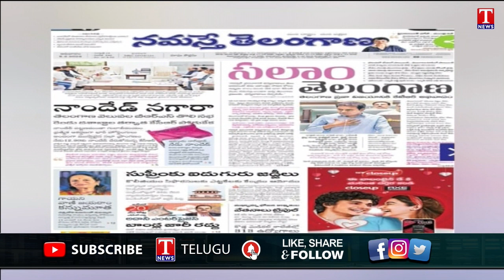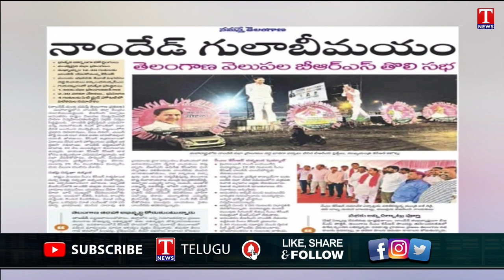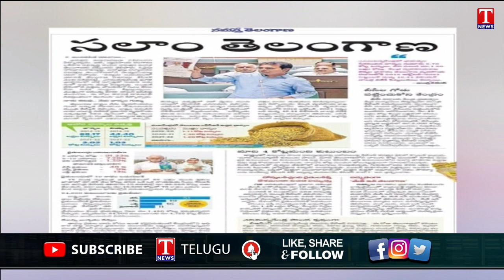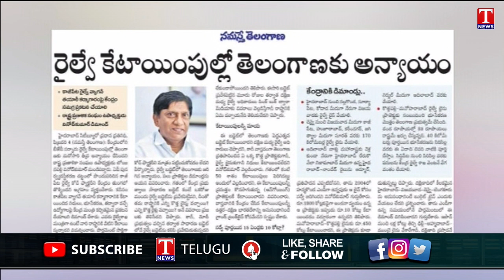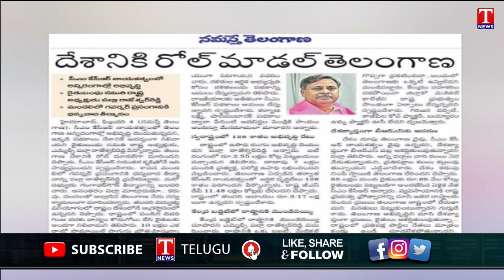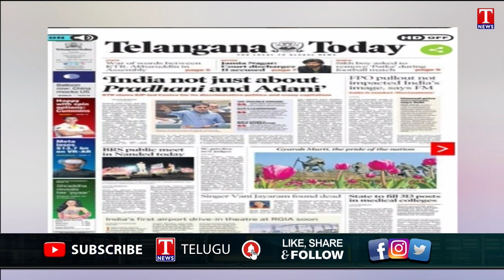Varthalu Vasthavalu | Today's News Paper Headlines | 05-02-2023 | T News